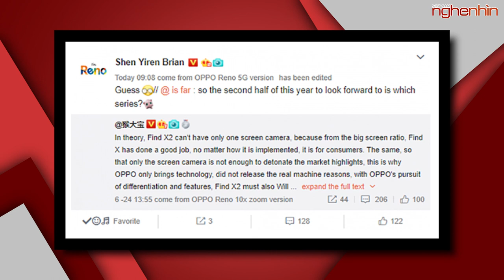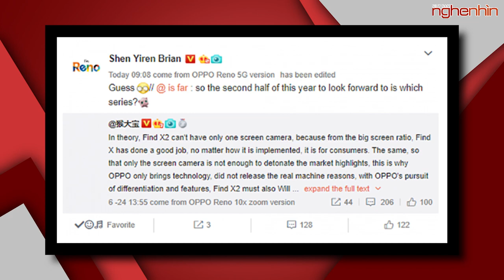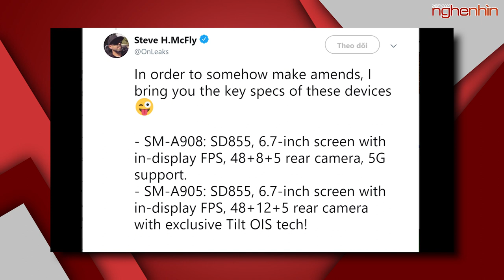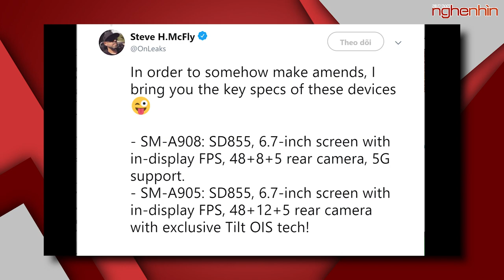Oppo Find X2 sẽ ra mắt vào.....năm sau, Galaxy A90 được phát hành dưới tên Galaxy R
Phó chủ tịch Oppo xác nhận Find X2 sẽ ra mắt vào…….năm 2020
Galaxy A90 có thể được phát hành dưới một dòng điện thoại Galaxy R mới
Vivo ra mắt smartphone IQOO 5G và công nghệ Super FlashCharge 120W, sạc đầy 4.000 mAh pin trong hơn 10 phút